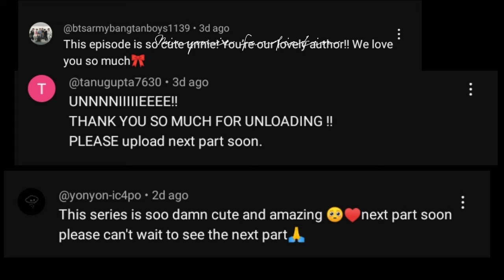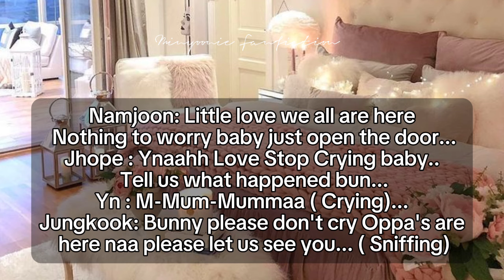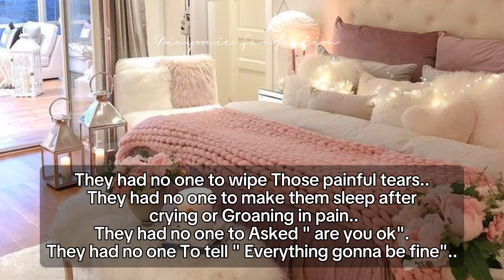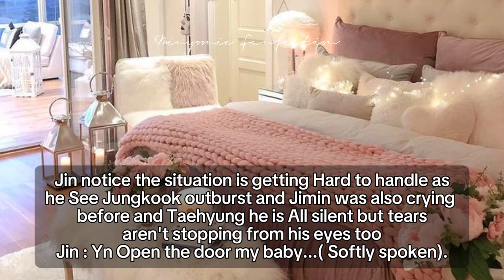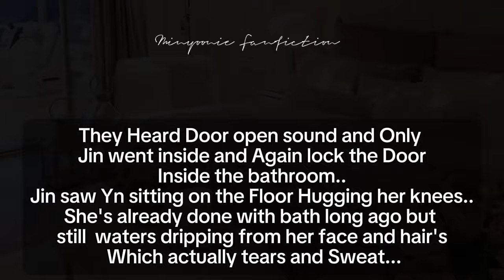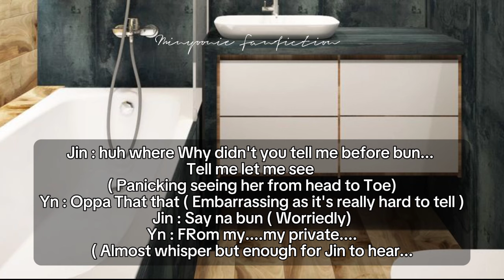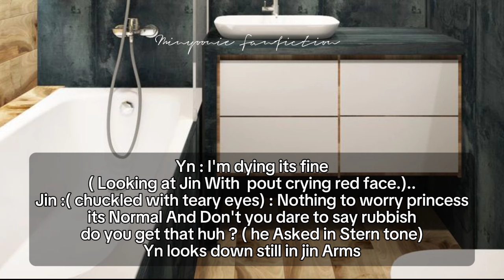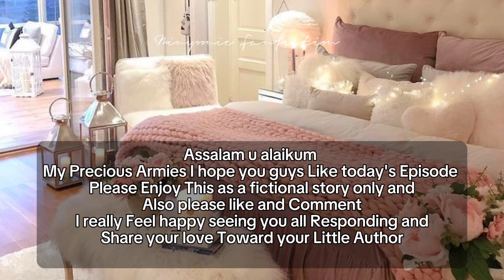7 Mafia King Brothers Step Innocent Sister Ep 34 ❤️ ~ Yn Got Her First Period ~